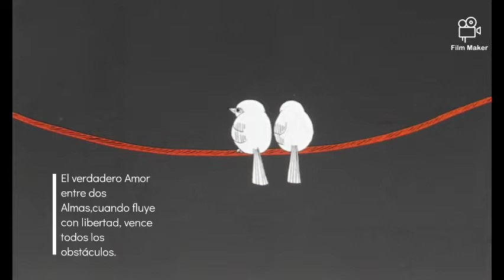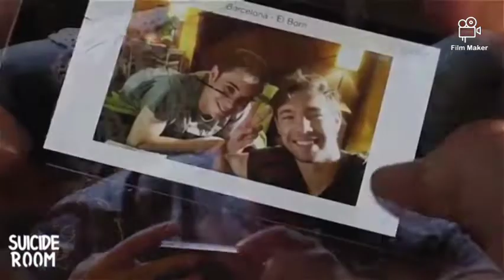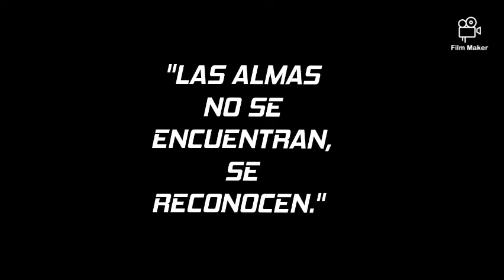HISTORIA REAL, BRUNO BERGERON & POL RUBIO, CATALUŃA ESPAŃA 🇪🇸